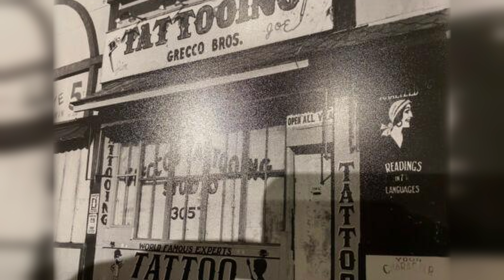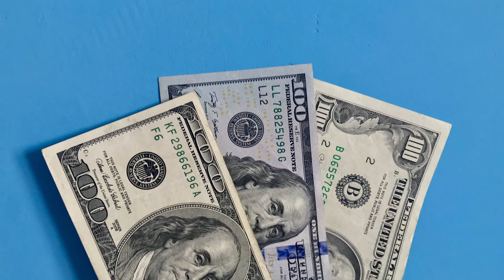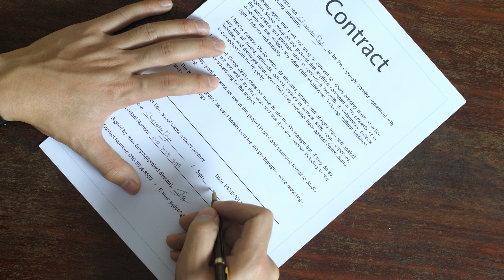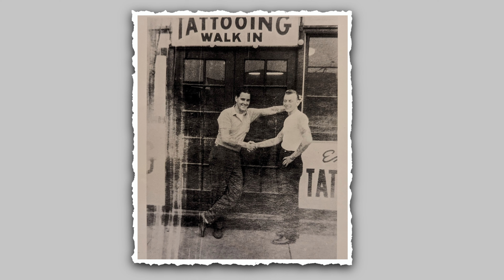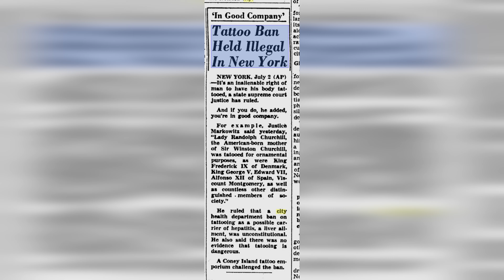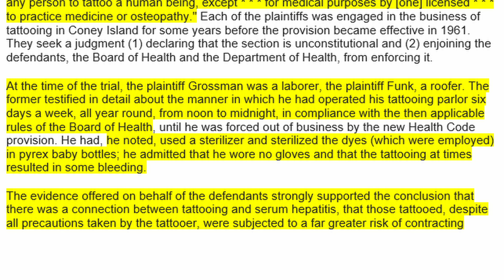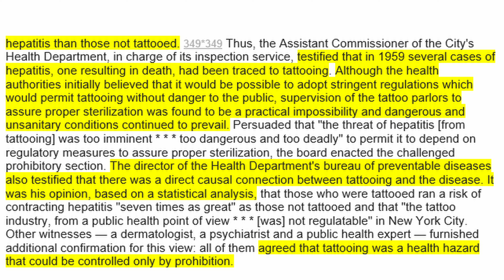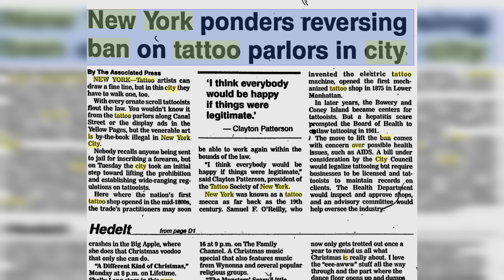WHO were the Coney Island TATTOOERS before NYC TATTOO BAN?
In this episode we talk about the tattoo artists that went to Coney Island after the Bowery started to go downhill. Diving into tatoo history, we talk about some of the key tattooers between the 1950's into the 1960's right before the Tattoo Ban. We will also dive into the Tattoo Ban itself and the tattooers that tried to fight it. We will go over actual court documents to try and see the official word on the ban and why NYC decided to do it! A moment in tattoo history that still baffles many history buffs.

✅Odysee:   / tattoosinreview